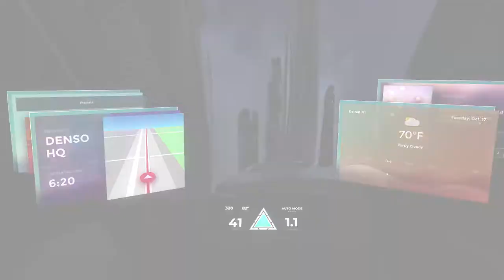A Look into DENSO's Future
DENSO shares its vision to craft the core technologies of future mobility.

DENSO Careers – If you’re looking to work for a Global Fortune 500 company that's shaping the future of mobility, join us.